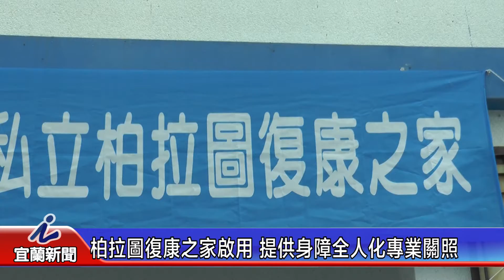柏拉圖復康之家啟用 提供身障全人化專業關照